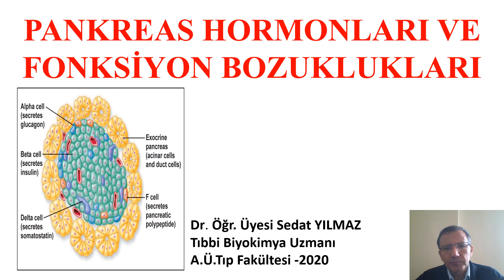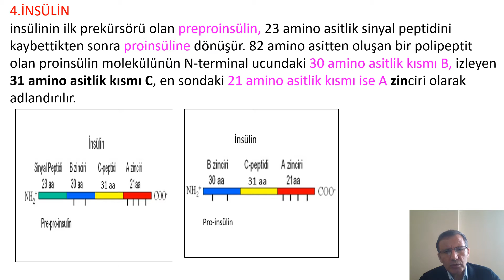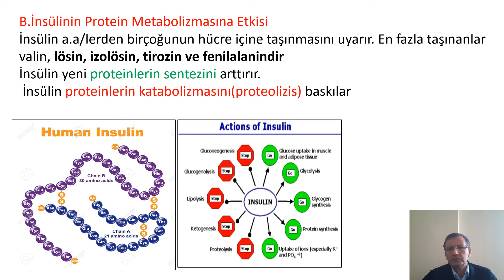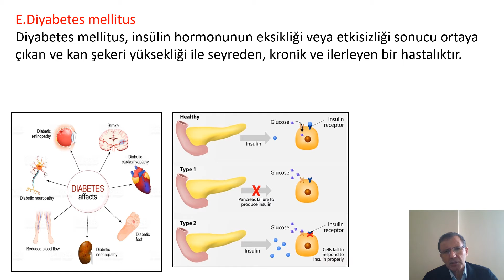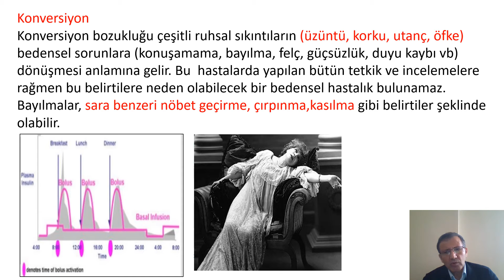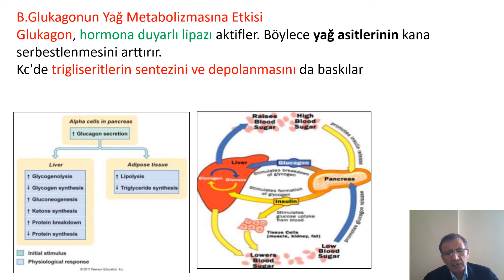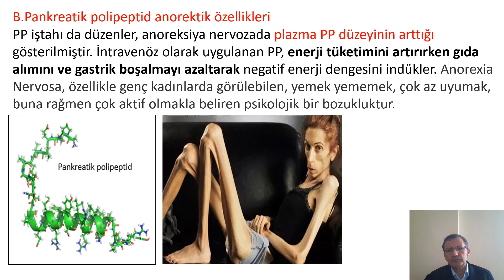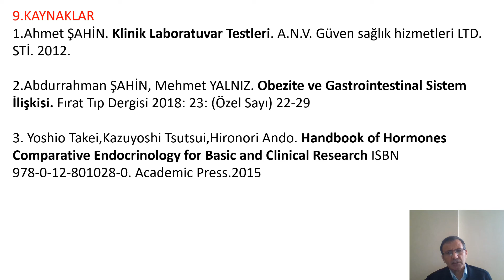Pankreas hormonları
Sunu Planı
1.PANKREAS
2.PANKREASIN SİNDİRİM İŞLEVİ
3.PANKREAS HORMONLARI
4.İNSÜLİN
5.AMYLİN
6.GLUKAGON
7.PANKREATİK POLİPEPTİD
8.SOMATOSTATIN
9.KAYNAKLAR